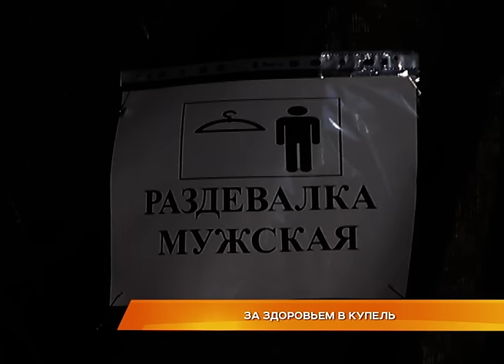За здоровьем в купель